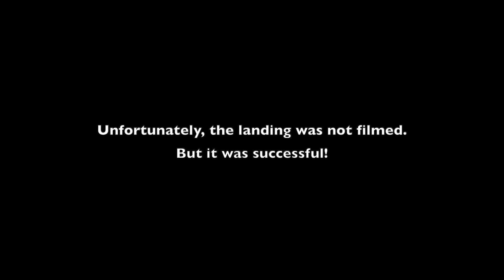MBS J35 Draken EDF Maiden flight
I have been building this aircraft on and off for the last two years. Finally it's ready for maiden flight. It flew rather nice and very fast. The stall caught me of guard, but I managed to sort it out.
Now I have to decide in what colors to paint it in...